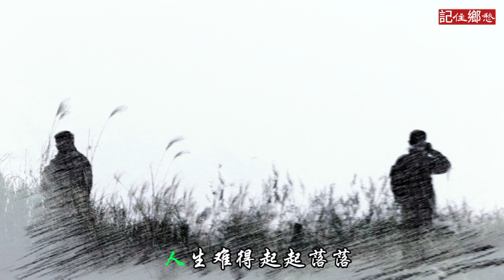《手心与手背的另一种诠释》作者蝶舞沧海#感人故事